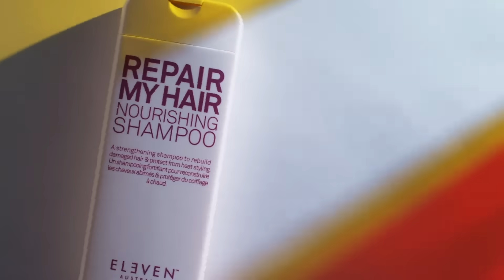Our PRODUCTS || ELEVEN Australia